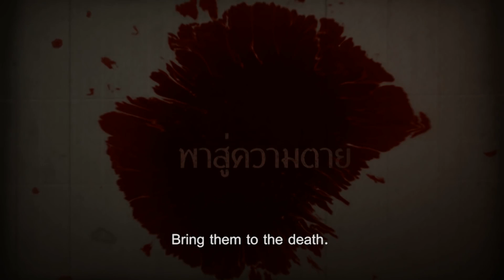HOME SWEET HOME - Official Gameplay Trailer (New Horror Game 2017)